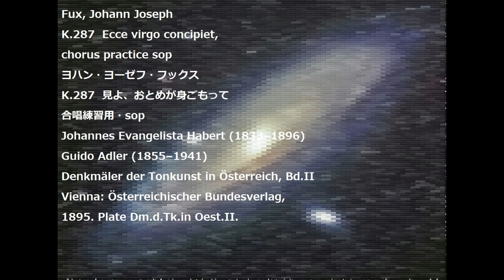Fux, Johann Joseph K.287 Ecce virgo concipiet, chorus practice sop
Fux, Johann Joseph
K.287  Ecce virgo concipiet,
chorus practice sop
ヨハン・ヨーゼフ・フックス
K.287  見よ、おとめが身ごもって
合唱練習用・sop
Johannes Evangelista Habert (1833–1896)
Guido Adler (1855–1941)
Denkmäler der Tonkunst in Österreich, Bd.II
Vienna: Österreichischer Bundesverlag,
1895. Plate Dm.d.Tk.in Oest.II.